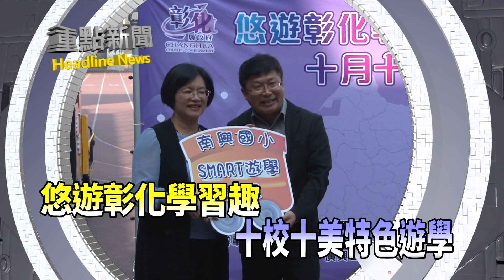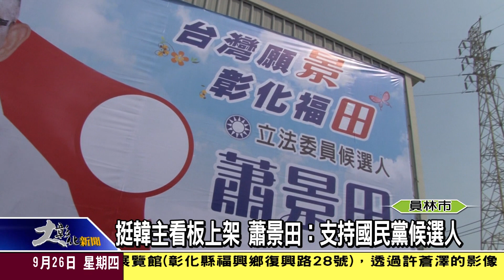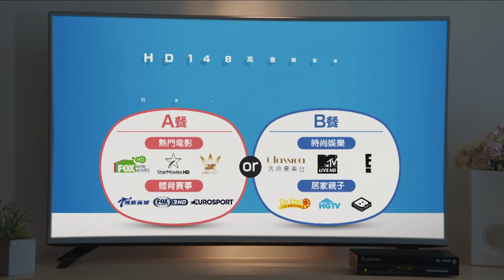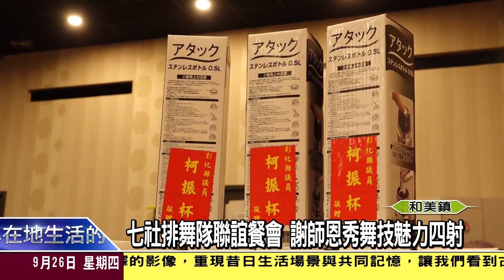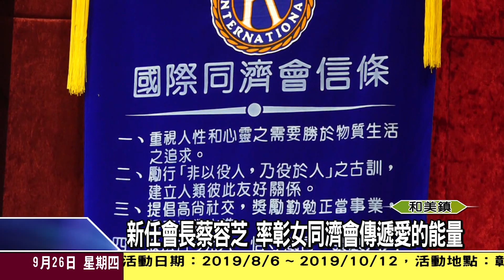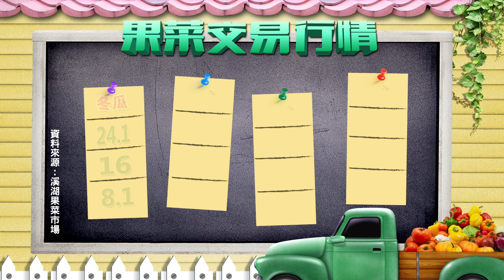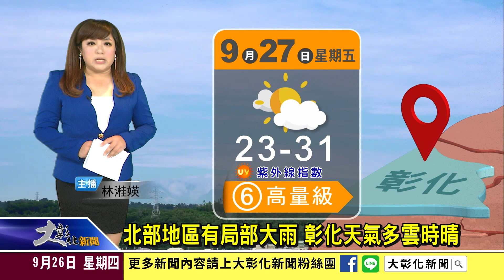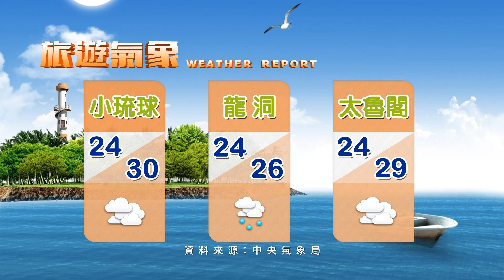1080926大彰化新聞